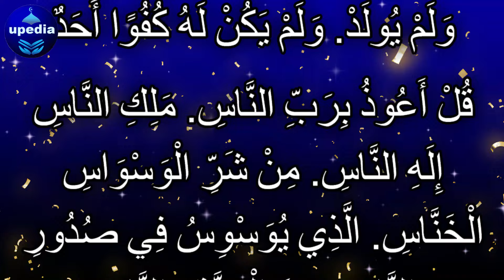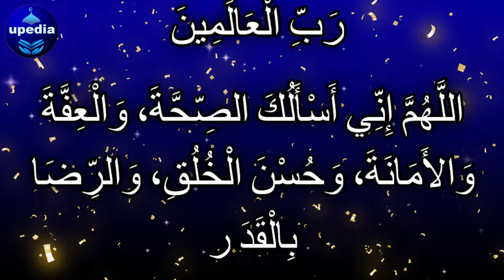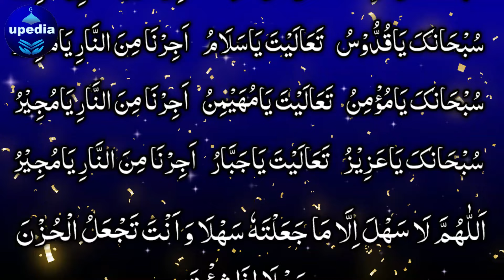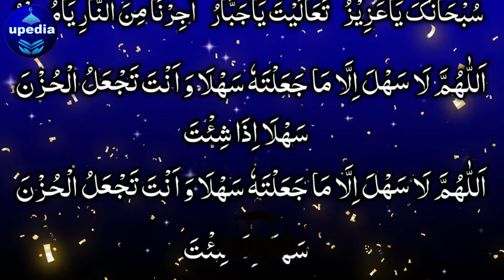Pathar Ko Sona Banane Ka Amal | Kismat Kholne Ka Wazifa | Achi Qismat Ka Wazifa | مقدر چمکانے کی دعا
Naseeb Badalne ki dua | jise hath lagao suna ban jae | maldar banne ka wazifa